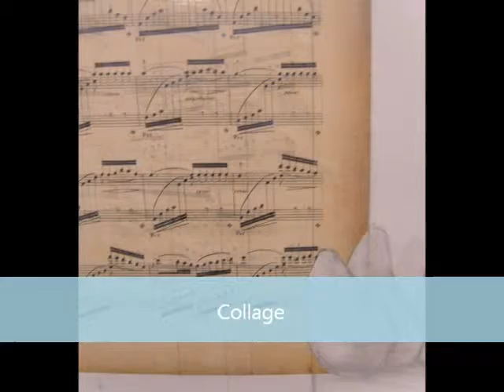Still Life Oil Painting Technique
"Collaging and Painting a Still Life" preview from Australian Artist March 2012